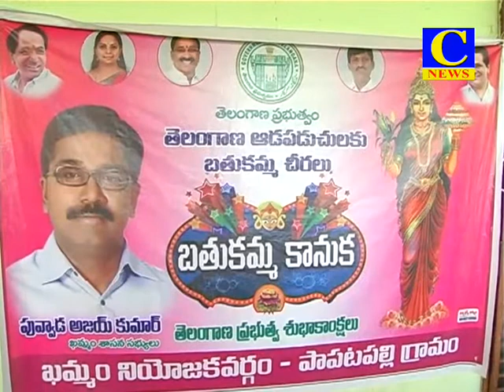cnewskmm21-9-2017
సంప్రదించండి Yakesh ( 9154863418), Sharath ( 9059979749 ),  .